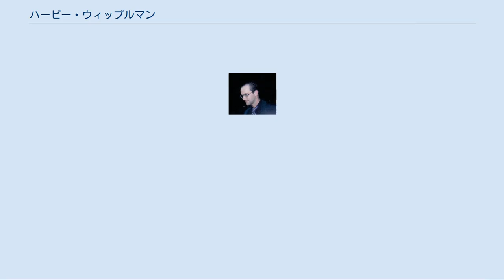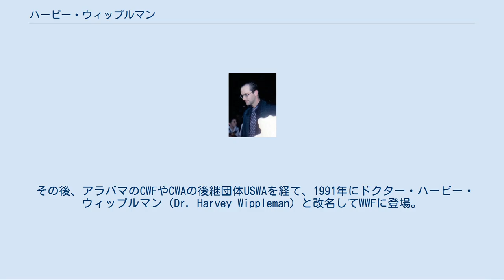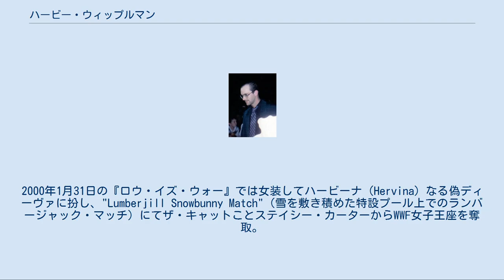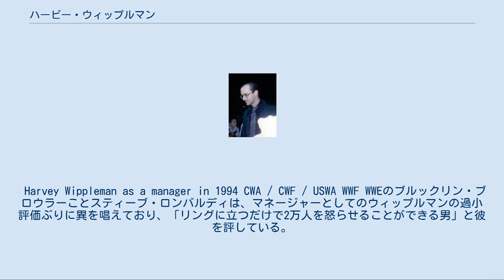ハービー・ウィップルマン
ハービー・ウィップルマン（Harvey Wippleman、本名：Bruno Lauer、1965年10月27日 - ）は、アメリカ合衆国のプロレス関係者。
 1990年代初頭にヒールのマネージャーとして登場して以来、WWEに在籍。
2000年代からはバックステージ・コーディネーターとなって舞台裏を支えている。
 少年時代の1979年、地元ペンシルベニアのサーカスにおけるレスリング・ショーにて、リング撤去を手伝ったことが業界入りのきっかけだったという。
各地のプロモーションでの活動を経て、1986年よりテネシー州メンフィスのCWAに、ダウンタウン・ブルーノ（Downtown Bruno）を名乗って登場。
WWFに移籍したジミー・ハートの後継者的なキャラクターとなってヒール勢のマネージャーを担当し、CWAのエースだったジェリー・ローラーとの抗争に臨んだ。
 その後、アラバマのCWFやCWAの後継団体USWAを経て、1991年にドクター・ハービー・ウィップルマン（Dr. Harvey Wippleman）と改名してWWFに登場。
ザ・ウォーロード、シッド・ジャスティス、カマラ、ジャイアント・ゴンザレス、ミスター・ヒューズ、アダム・ボムなど、小柄な自分とは対照的な巨漢選手を多く担当した（ジ・アンダーテイカーとの抗争を指揮したゴンザレスとは身長差60cm以上もの超凸凹コンビだった）。
 彼らのブレーンとなって活動する一方、自身もリングアナウンサーのハワード・フィンケルと抗争し、1995年1月9日にフィンケルを相手にタキシードマッチを行ったこともある。
同年には女子プロレスラーのベルサ・フェイとの恋愛アングルも組まれた。
 マネージャー引退後は一時レフェリーに転身し、1999年9月26日の『アンフォーギヴェン』ではジェフ・ジャレットとチャイナのインターコンチネンタル王座戦を裁いている。
以降は舞台裏でのコーディネート業務に携わりつつ、時折「汚れ役」として番組内に出演。
2000年1月31日の『ロウ・イズ・ウォー』では女装してハービーナ（Hervina）なる偽ディーヴァに扮し、"Lumberjill Snowbunny Match"（雪を敷き積めた特設プール上でのランバージャック・マッチ）にてザ・キャットことステイシー・カーターからWWF女子王座を奪取。
「男性初の女子王者」となったが、試合後に正体を暴かれ、リタやルナ・バションら女子選手たちから袋叩きに遭っている。
翌2月1日収録の『スマックダウン』にてジャクリーンを相手に防衛戦を行うも17秒で敗退、一日天下で終わった。
 その後もWWEのバックステージで活動する一方、古巣メンフィスのインディー団体にダウンタウン・ブルーノの旧名でスポット出場し、レフェリーやマネージャーを務めることがある。
2008年には自著 "Wrestling with the Truth" を発表した。
 Harvey Wippleman as a manager in 1994 CWA / CWF / USWA WWF WWEのブルックリン・ブロウラーことスティーブ・ロンバルディは、マネージャーとしてのウィップルマンの過小評価ぶりに異を唱えており、「リングに立つだけで2万人を怒らせることができる男」と彼を評している。